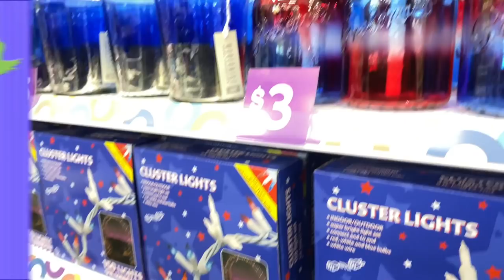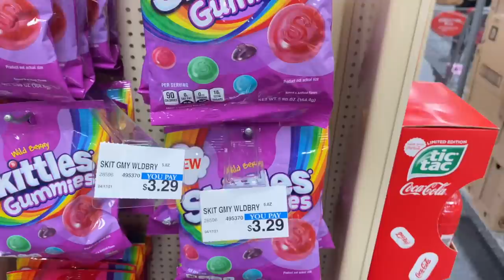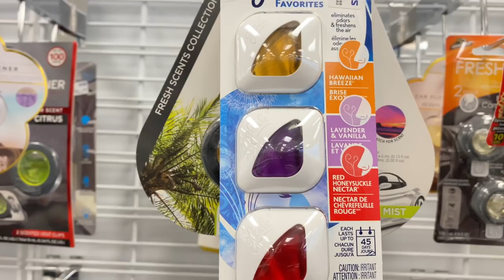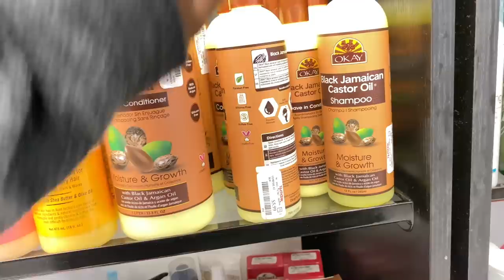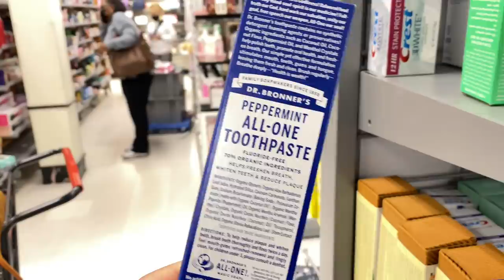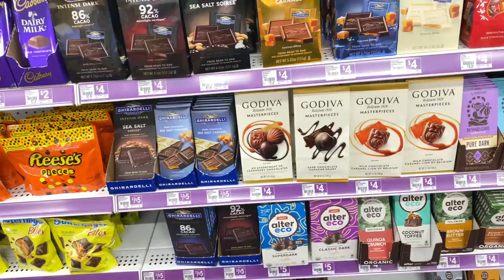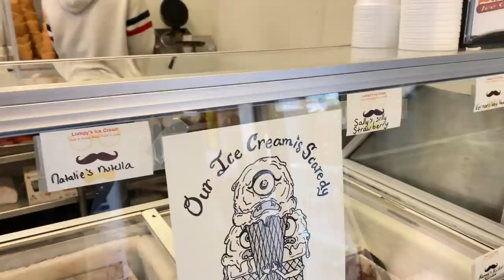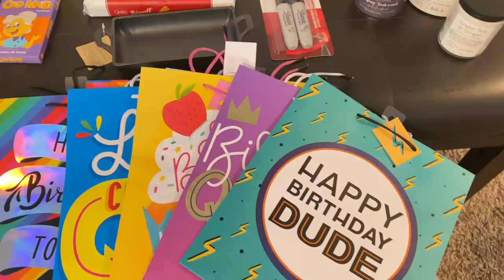MY LONGEST SHOPPING VLOG weekly vlog| shop with me| haul| productive day in my life| browse with me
! Q & A !
Located: RALEIGH, NC
About me!

PRISSYP PRGANG PDSHADES weekly vlog shop with me haul productive day in my life browse with me try on haul popshelf